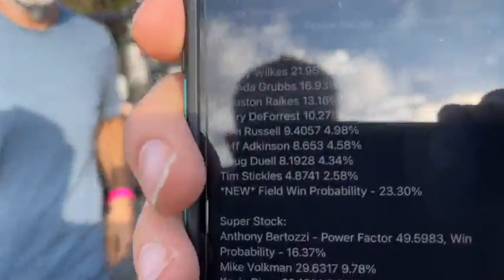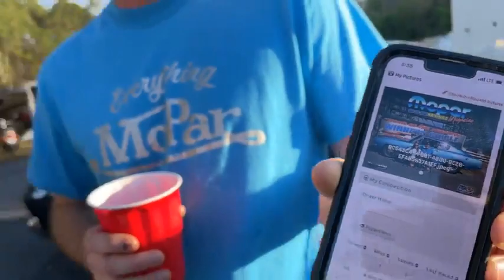2022 NHRA Gatornationals Day 1 Live from the Pits | DragInsights | Bobby Fazio | REVan Evan Smith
It's the rainiest Gatornationals we've ever experienced but we found a bit of good weather Thursday evening and we just couldn't help ourselves. Call it Thursday Happy Hour if you will. Bobby Fazio, REVan Evan Smith, Ken Miele of classracer.com along with a bunch of friends discuss the DragInsights app in a little more depth and go through various features that can help sportsman racers take their program to the next level. We also discuss the weekend's Power Rankings which is a new feature we have been putting out.